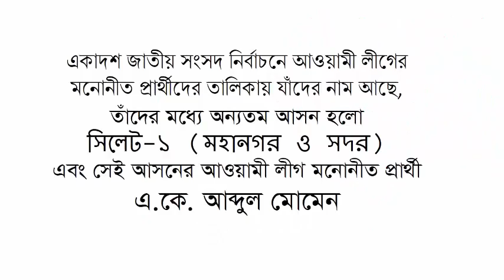যার প্রোফাইল দেখলে ভোট না দিয়ে যাবেন কোথায়/A.K. Momen /election 2018/livetv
Abul kalam Abdul Momen (born 23 August 1947) is a Bangladeshi economist and diplomat.
He was Bangladesh's Permanent Representative to the United Nations in New York from August 2009 through October 2015.

Biography:
Momen was born on 23 August 1947 in Sylhet, Bangladesh.

He attended Dhaka University and earned a BA in economics in 1969, and an MA in development economics in 1971.

He became a civil servant, serving as Private Secretary to the Minister of Rural Development, Local Government and Cooperatives from 1973 to 1974; Private Secretary to the Minister of Trade and Commerce, and Mineral Resources and Petroleum from 1974 to 1975; Section Officer, South Asia, East Asia and Middle East, Ministry of Commerce from 1975 to 1976; and Director, Office of the President's Advisor on Trade and Commerce from 1976 to 1978. Meanwhile, he completed an LLB in law and jurisprudence from Central College, Dhaka, in 1976.

He also received a MBA from Harvard Business School in 1979.

Momen continued his education in the United States, receiving a PhD in economics from Northeastern University, Boston, Massachusetts, in 1988.

He taught economics and business administration at Merrimack College, Salem State College, Northeastern University, the University of Massachusetts, and the Kennedy School of Government at Harvard University.

In 1998, he became an economic adviser at the Saudi Industrial Development Fund (SIDF). He left Saudi Arabia in the wake of the 2003 Riyadh compound bombings, and returned to Massachusetts. There he taught in the Department of Economics and Business Administration at Framingham State College until appointed Bangladesh's Permanent Representative to the United Nations in New York in August 2009.

He served as President of the UNICEF Executive Board at the international level in 2010. He was Vice President and Acting President of the 67th United Nations General Assembly.

He was President of the United Nations High-Level Committee on South-South Cooperation in 2014.

His older brother, Bangladesh's Minister of Finance Abul Maal Abdul Muhith.

From Wikipedia

You are always requested share your valuable suggestions and ideas to more effective our channel. Than we will be able to “MAKE YOUR LIFE LIVE” by our “LIVE TV”.